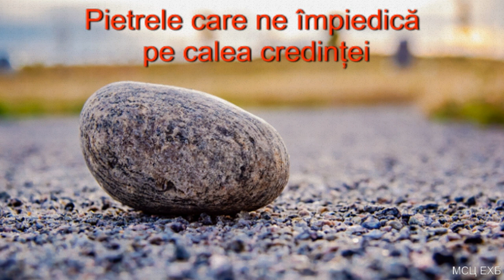"Pietrele care ne împiedică pe calea credinței". Borinschi Andrei V. UIB CEB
Pentru cei care au dorință să asculte predici în limba română puteți intra în grupul WhatsApp accesând :